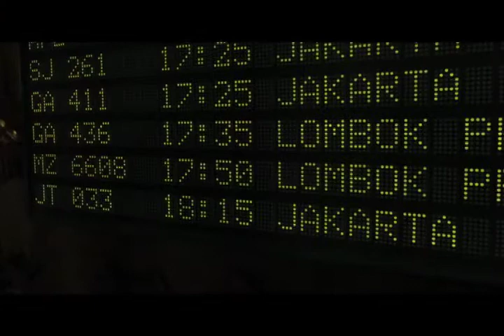Dedi Santoso@Lombok gurupuk outside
Alami
A.S.B
Modish
Teebotol Film.